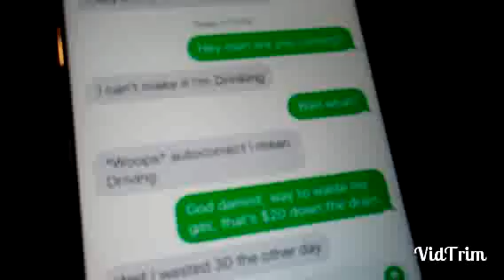Just living life: Season 1, Ep. 3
Derek is trying to get used to living with his brother and is to busy to hang out with Corey. Starring Tyler Riedel and Fred Riedel and Michael M and produced by Frazar movie Productions.